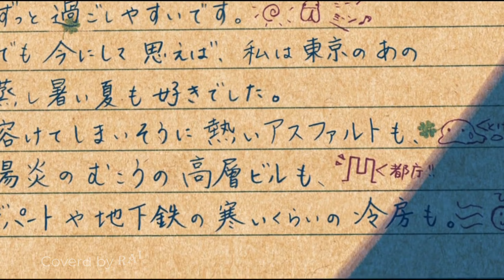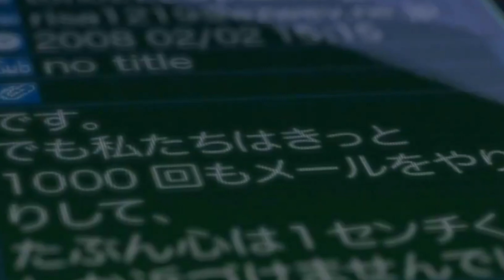The local train | Choo lo [Anime version] Aalas ka pedh [Slowed+Reverb]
Hi Guys,

well this is an old song but still wholesome to hear

'Choo Lo' from The Local Train's debut album 'Aalas Ka Pedh'.

The Mayyas'... proud walk of lioness

Bangladesh's Biggest Individual Anime Explaination Channel.
Quality + Quantity Content  , Family Friendly

Time codes
0:00 Start up
0:38 Main song
1:16 Music
1:37 Song
3:43 Ending

✘ SONG INFORMATION ✘
☆ Name ➼ Choo lo

☆ Artist ➼ The local train

The Mayyas' is one of the leading Youtube Channel in the field of Manga and Anime Narration which includes Canon, Non-Canon, and Fan Made Series!

✘ SUPPORT US [THE MAYYAS'] ✘
☆ Coverd by : Rai
☆ Edited by : Ayesha

It was started by an individual but now it's a team and they are known for their "Creative Narrative Technique" which make the audience Excited and Amusing for their Content!

I make videos for anime lover such as Spy X Family, one piece, Suzume's door locking and many more.

✘ LYRICS ✘

Khada Hun Aaj Bhi Wahi
Ki Dil Fir Bekaraar Hai
Khada Hun Aaj Bhi Wahin
Ki Tera Intezaar Hai

Chhoo Lo Jo Mujhe Tum Kabhi
Kho Na Jaun Main Raat Din
Nazaron Mein Tum Ho Base

Kehdo Jo Tum Ek Baar
Mere Ho Bas Tum Mere

Lagi Teri Hi Aas Hai
Kaisi Hai Yeh Bebasi
Yeh Kaisi Dil Ki Pyaas Hai

Reh Jaunga Yunhi
Bas Yunhi Bas Yunhi *** 4